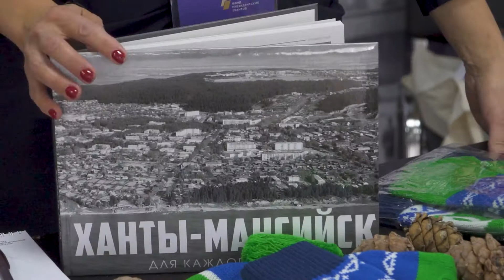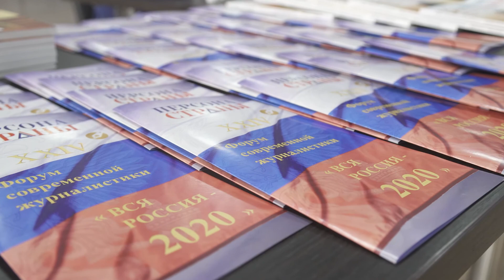Вся Россия - 2020. День первый